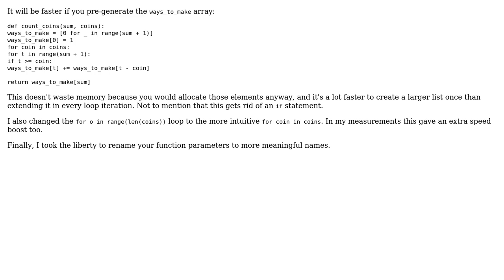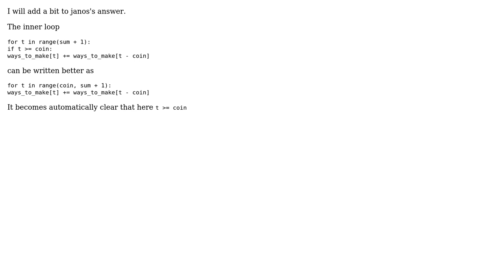Code Review: Any way to optimize this already fast Python solution to Project Euler 31 (coin sums)?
With thanks & praise to God, and with thanks to the many people who have made this project possible! | Content (except music & images) licensed under CC BY-SA | Music | Images & others | With thanks to user Joshua user janos user Jamal user Aseem Bansal and the Stack Exchange Network Trademarks are property of their respective owners. You are responsible for your own actions.